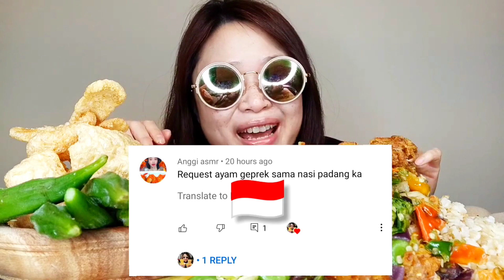ASMR MUKBANG‼️SPICY CRUSHED CHICKEN | AYAM GEPREK MUKBANG 먹방 ASMR EATING SHOW | INDONESIAN FOOD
Spicy Crushed Chicken | Ayam Geprek Mukbang 먹방 ASMR Eating Show | Indonesian Food

Hi guys todays video is about Indonesian Food Mukbang and it's spicy crushed chicken with rice, stinky bean,vegetables and crispy pork skin.

In Indonesia it's called ayam geprek. Its spicy chicken is crushed and so delicious.
it's consider one of the most delicious street food, the famous one is ayam geprek bensu.

So I do hope you all will enjoy